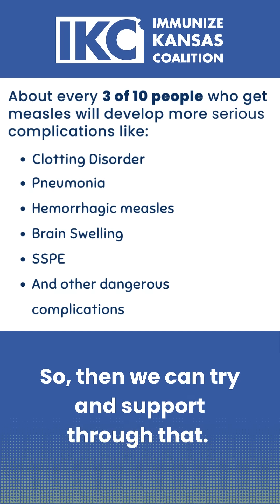Ask a Doctor | Measles Isn't "Just a Rash"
Measles isn’t just a rash. Listen in as Gretchen Homan, M.D., a pediatrician in Kansas, shares how measles can lead to pneumonia, brain swelling, and long-term complications. 🧠🫁 Unlike many infections, there’s no medicine to treat measles, which is why protection through the MMR vaccine is the best way to keep your child healthy and thriving. 💪

Have questions or want to learn more? Visit our Measles/MMR webpage for facts and tips on keeping your family safe